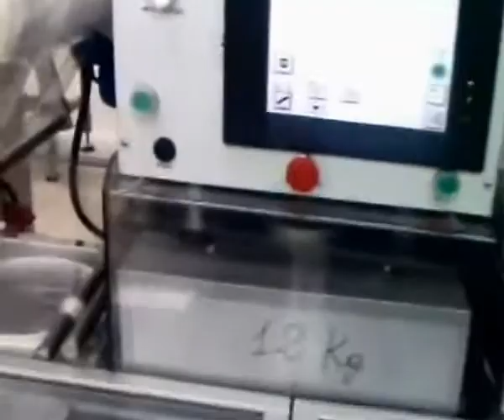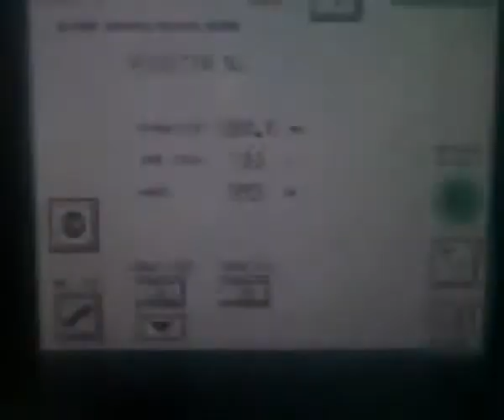AUTOMATIC LINE JAM BUCKET MOD STA1G wmv